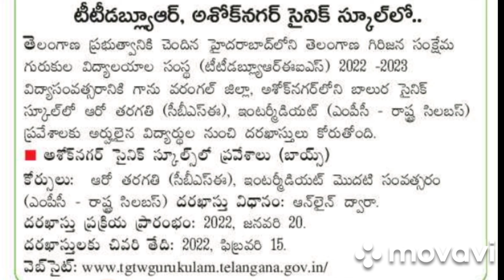TTWR Gurukula Sainik School admission Notification